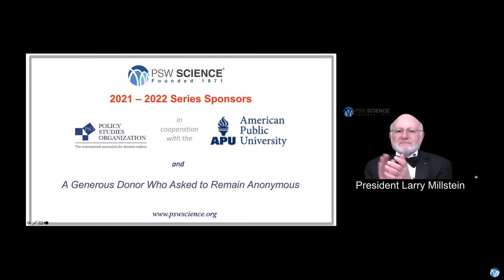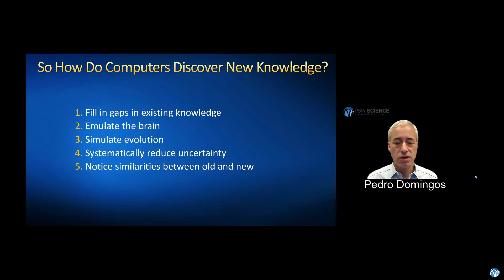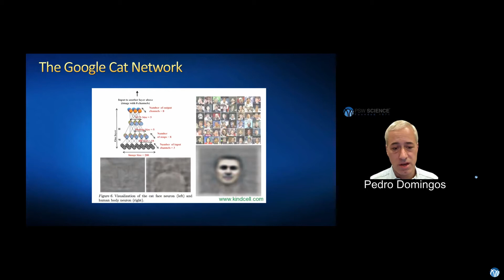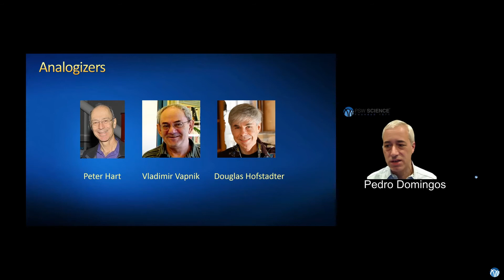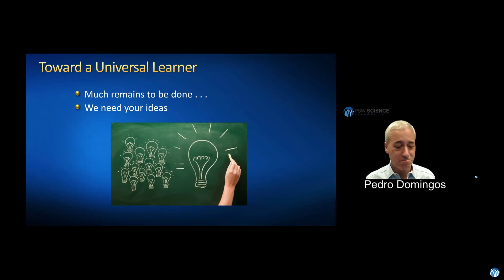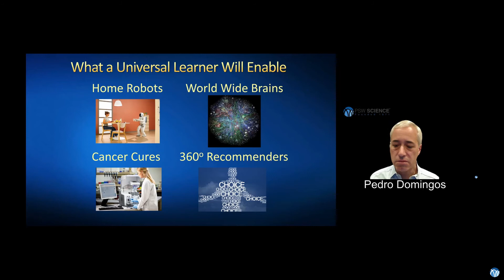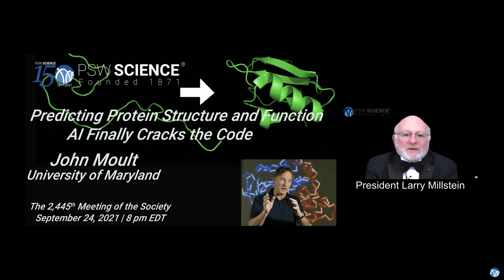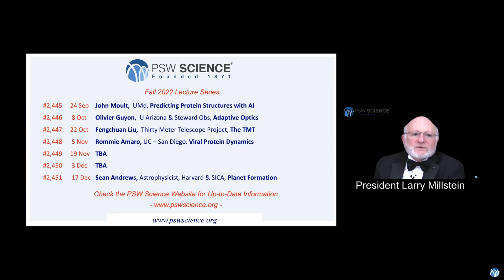PSW 2444 The Ultimate Software | Pedro Domingos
Lecture Starts at 13:30
PSW #2444
September 10, 2021
The Ultimate Software:  Machine Learning and Intelligence
Pedro Domingos

Machine learning is the automation of discovery.  With it, computers can program themselves instead of having to be programmed by us.  Learning systems are widely used in science, business and government, but are still shrouded in mystery.  This lecture will explain the five major paradigms in machine learning – symbolic learning, deep learning, genetic algorithms, Bayesian learning and reasoning by analogy.  And it will provide samples of some of the major applications they enable, from automated biology to personalized recommendations.  The lecture will conclude with a look at the future of what machine learning will bring, and roadblocks, dangers, and opportunities on that will come with that future.

Pedro Domingos is a professor of computer science and engineering at the University of Washington, interested in data science, machine learning and artificial intelligence.  He helped start the fields of statistical relational AI, data stream mining, adversarial learning, machine learning for information integration, and influence maximization in social networks.

Pedro is on the editorial board of Machine Learning, is past associate editor of Journal of Artificial Intelligence Research, and co-founder of the International Machine Learning Society.  He is an author on over 200 technical publications and is the author of “The Master Algorithm” a lay book about machine learning and AI.  He writes widely on AI and related subjects for the media, including the Wall Street Journal, Spectator, Scientific American and Wired.

Among other honors, Pedro has received the SIGKDD Innovation Award and the IJCAI McCarthy Award, two of the highest honors in data science and AI.  He is Fellow of the AAAS and AAAI,

Pedro earned his undergraduate degree from IST of the Technical University of Lisbon in Portugal, and an MS and PhD in Information and Computer Science at UC-Irvine.